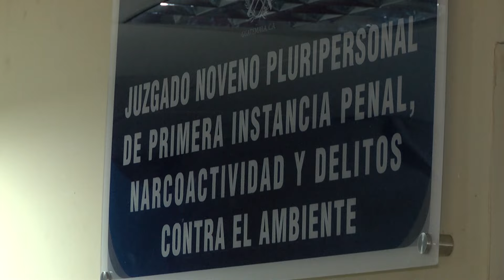Suspenden audiencia de exfiscal Stuardo Campo en caso “Alfa Siete”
El Juzgado Noveno Pluripersonal, nuevamente suspendió audiencia del exfiscal anticorrupción Stuardo Campo, la petición fue realizada por el Ministerio Público tras no presentarse la Fundación Contra el Terrorismo.